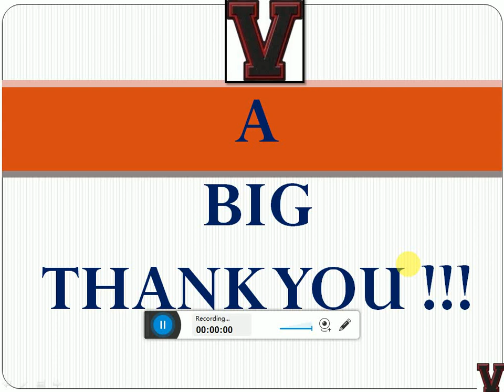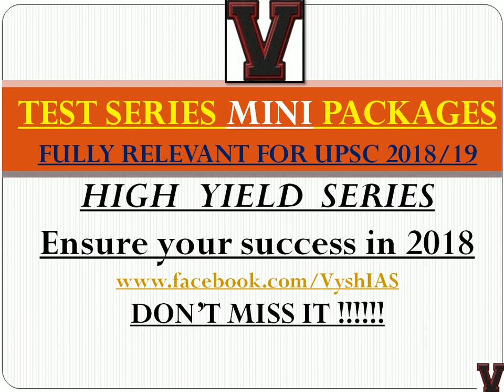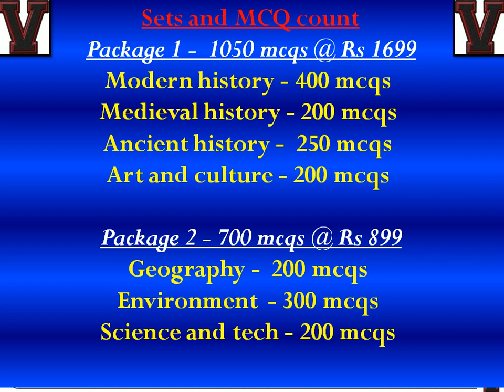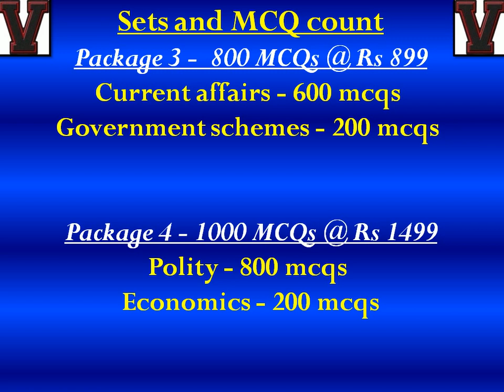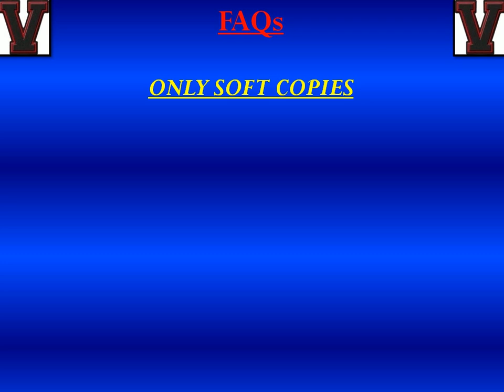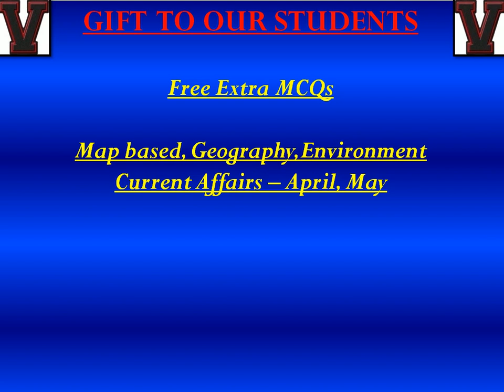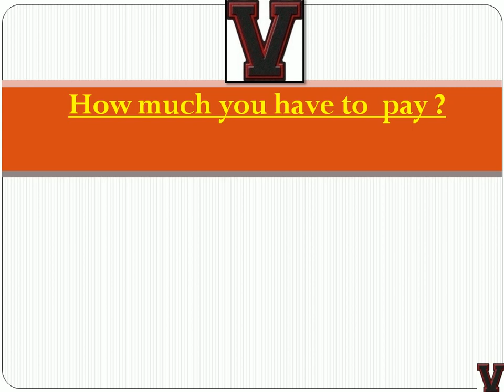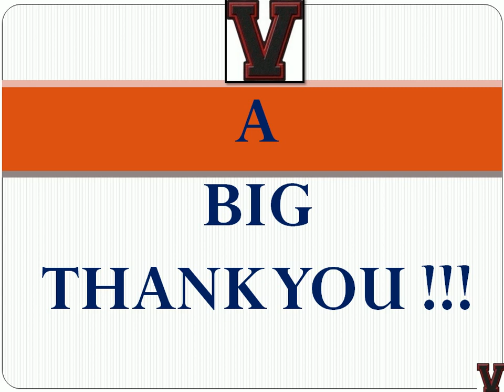GIFT TO OUR STUDENTS . PLEASE USE HEAD FONES.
SORRY FOR BACKGROUND NOISE. USE HEADFONES.
I AM ON BED REST, CANT DO ANYTHING ABOUT NOISE AROUND ME :)
THATS WHY NO LECTURES NOW !!